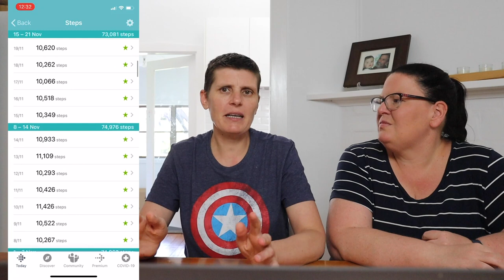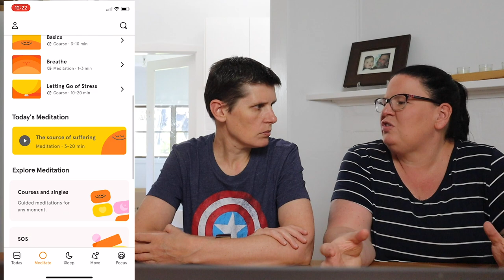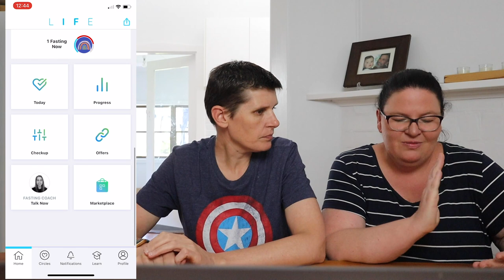Our favourite iPhone apps - apps we use everyday and love!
APPS
Apple Podcast app
Fitbit
Apple Fitness
Elevate
Headspace
Cronometer
Life
Reading List
P Tracker
Tripit

PODCASTS
Wilosophy
Howie Games
Armchair Expert
Happier in Hollywood
The Nurse
Extra Pack of Peanuts